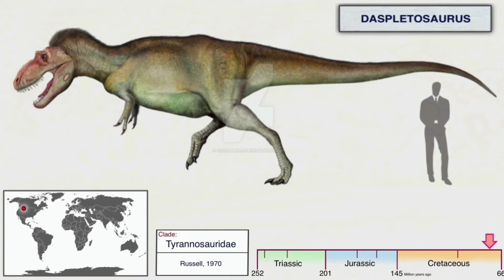Daspletosaurus , Que fue?? , Que era??, BIBLIOTECASAURUS.